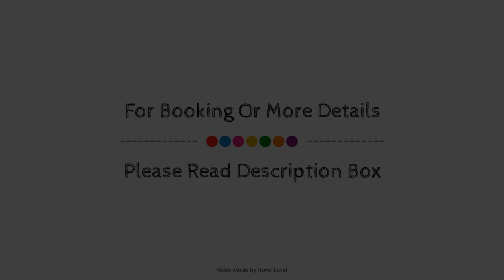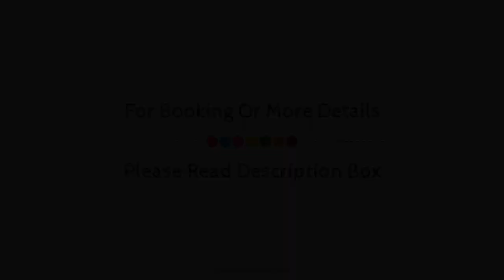Super 8 By Wyndham Fort St. John Bc, Fort Saint John (BC), Canada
About Property:
Set in a prime location of Fort Saint John (BC), Super 8 Fort St. John puts everything the city has to offer just outside your doorstep. Featuring a satisfying list of amenities, guests will find their stay at the property a comfortable one. Service-minded staff will welcome and guide you at Super 8 Fort St. John. Comfortable guestrooms ensure a good night's sleep with some rooms featuring facilities such as flat screen television, air conditioning, heating, wake-up service, desk. The property offers various recreational opportunities. Discover all Fort Saint John (BC) has to offer by making Super 8 Fort St. John your base.
Searching For
1. Super 8 By Wyndham Fort St. John Bc - Fort Saint John (BC)
2. Super 8 By Wyndham Fort St. John Bc - Fort Saint John (BC) Virtual Tour
3. Super 8 By Wyndham Fort St. John Bc - Fort Saint John (BC) Rooms
4. Super 8 By Wyndham Fort St. John Bc - Fort Saint John (BC) Amenities
5. Super 8 By Wyndham Fort St. John Bc - Fort Saint John (BC) Videos
6. Super 8 By Wyndham Fort St. John Bc - Fort Saint John (BC) Offers
7. Super 8 By Wyndham Fort St. John Bc - Fort Saint John (BC) Deals
Audio Credit:
Track Title: Blank Slate
Artist: VYEN